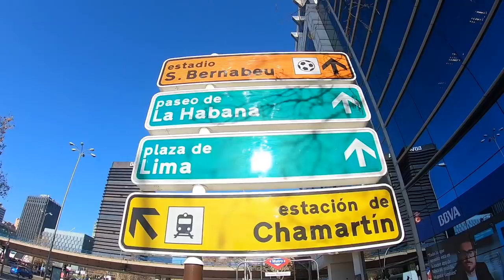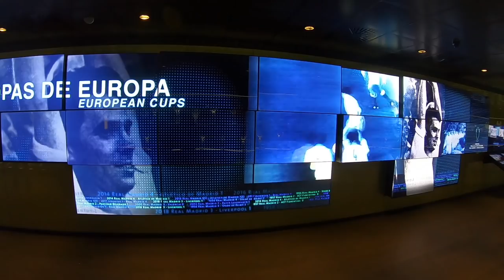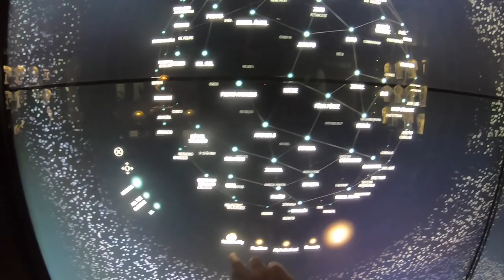Real Madrid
Celým názvom :
Real Madrid Club be Fútbol

Prezývky : Biely balet - Pusinky - Galácticos - Los Blancos - Los Merengues

Na začiatok , by sme chceli povedať , že sme fanúšikmi najväčšieho rivala Realu Madrid v Španielskej lige - FC Barcelóny . Aj napriek tomu sme si nenechali újsť prehliadku štadióna Santiago Bernabéu . Ráno ( 11 : 00 😂 ) sme sa prebudili do krásneho slnečného počasia ☀️ . Išli sme si spraviť rannú hygienu , dali sme si kávičku ☕️ ☕️ a späť do karanu 🚐 . Tam sme sa prezliekli a môžme vyraziť k slávnemu štadiónu Realu Madrid - Santiágo Bernabeu . Hodili sme adresu do navigácie , vysadli na bicykle 🚴‍♀️🚴🏿‍♀️ a ,, džakere “ na štadión . Klub Real Madrid bol založený 6 . marca 1902 , a už od začiatku nosil na domáce zápasy biele dresy . Slovo Real po slovenský znamená Kráľovský , toto udelenie dostal klub od kráľa Alfonza XIII v roku 1920 aj s kráľovskou korunou v znaku . Prvý dojem po príchode ku štadiónu 👀👌 vauuuuuu to je ale krása . Hneď sme sa presunuli ku pokladni a kúpili si lístky ( 1 tiket - 25 € ) posúdťe sami či je to drahé alebo lacné . Proste keď už sme v Madride tak si nenecháme újsť prehliadku jedného z najslávnejšíš klubov na svete Realu Madrid . Eskalátorom sme sa dostali na poschodie kde exkurzia začínala . Ešte pred vstupom sme mali menšie obavy , že či to nebudú vyhodené peniaze , kedže sme boli na podobnej prehliadke v Liverpoole a veľmi nás to tam neoslovilo . 1️⃣ bod exurzie - pohľad z vrchu štadióna 🏟 na trávnik a strmé tribúny 😱 . Santiago Bernabeu ma kapacitu 85 454 miest 🙏 Vauuuuu 🤩 . 2️⃣ bod múzeum . Tám nás čakala celá história Realu Madrid . Mohli by sme kľudne napísať knihu . Zopár postrehov - výstavba štadióna od jeho vzniku a postupne ako sa menil , klubový znak ako sa vyvíjal , legendy Realu Madrid , trofeje , zlaté lopty , zlaté kopačky , obrovské obrazovky ktoré prehrávali úspechy klubu atď 🙏 . ( Vlog - Fuzo.Čeky - Real Madrid ) 3️⃣ bod každý sa mohol odfotiť s hráčom ktorého si vybral . Čeky si vybral Ramosa , Marcela - Fuzo Balle a Modriča . Pomaličky sa presúvame po vnútornom oblúku štadióna ku šatniam a striedačkám . Ešte pred tým sme si sadli do Vipky 😂 a vychutnávali si pohľad na trávnik . 4️⃣ bod sú šatne a rovno zo šatní cez tunel sa dostávame na striedačky - 5️⃣ . Tam sme si trošku posedeli a presunuli do šatni hosťí . ( Vlog - GoPro 7Black ) . 6️⃣ bod nás čakal klubový autobus . 7️⃣ miestnosť kde sa odohrávajú tlačovky po zápase . Samozrejme , že sme si jednú takú tlačovku vyskúšali aj my 😉 . Posledná zastávka bola vo fans shope Realu Madrid . Kde si môžte kúpiť rôzne suveníry . Čeky kúpil bývalému spolužiakovi dres kapitána Realu Madrid - Sergia Ramosa . Aby sa nezabudlo na najväčšie hviezdy koré obliekali dres slávneho Realu Madrid tak napr : Alfredo di Stéfano , Ferenc Puskás , Francisko Gento , Zidan , Ronaldo , Beckham , Figo , Carlos , Guti , Raul González , Casias a samozrejme Cristiano Ronaldo držiteľ 5 zlatých lôpt . Vedeli ste , že za Real Madrid hral Slovák ? 😊 Správne ste odpovedali 👌Áno hral 🤗 Peter Dubovský legenda slovenského futbalu . Ďakujeme Peťo ❤️ R.I.P. - 7•5•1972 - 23•6•2000 🙏
Na záver - Klub Real Madrid 🏟💪🏼 Ďakujeme , že si nám ukázal ako výzerá jeden z najkrajších štadiónov na svete . Značka Real Madrid má obrovskú hodnotu , česť a rešpekt . Ešte raz Ďakujeme 🙏 určite odporúčame exkurziu Santiága Bernabeu . A už teraz sa tešíme do Barcelóny ❤️ P. S. členstvo vo fanklube Realu Madrid sme rázne odmietli 😉 naše ❤️ sa nachádza Barcelóne . Čau čau Madrid 👋🏿👋👋🏻

Svet - Európa - Španielsko - Madrid - Real Madrid - Santiago Bernabeu - Fuzo.Čeky - GoPro 7Black - Karavan - Instagram